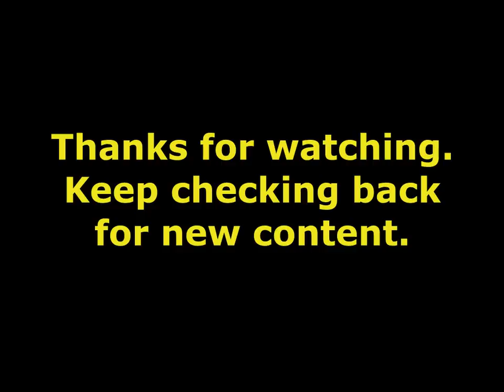Cool Gaming, Bros. Channel Update #08 - January 2015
My eighth channel update where I reach out to all the kind people who enjoy my videos. Your input helps guide the content on this channel.

This month I talk about Youtube video quality and an in-depth look at the games I'm sharing on the channel.